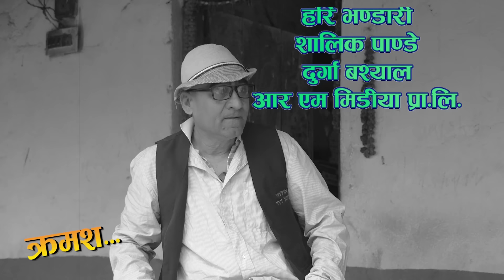जीउँदै आगाे लगाएर ।Comedy serial Kehi Na Kehi Part 160 .हास्य टेलिश्रृङ्खला केहि न केही १६०।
We upload only our copyrighted works and if you have any complaints please inform us.

Uploading our videos to other websites and youtube
channel is strictly prohibited, Embedding is allowed.

Kapur Sanchar Nepal located at Butwal. We regularly